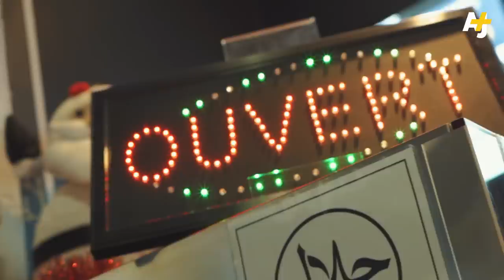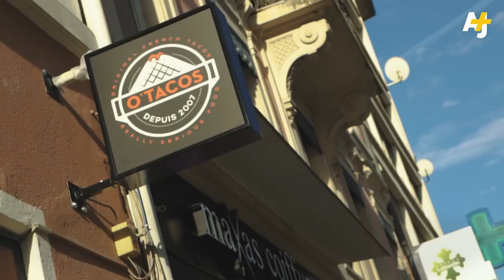D'OÙ VIENT LE TACOS FRANÇAIS ? 🌯 | LA DALLE S01E01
Le tacos est un carton partout en France, décliné en plusieurs chaînes. Mais savez-vous qui a véritablement inventé le tacos ? AJ+ est parti à la recherche des papas du tacos, restés dans l’ombre après leur invention révolutionnaire. Découvrez avec nous le succès du tacos, mais surtout son histoire, dans le premier épisode de notre série La Dalle.